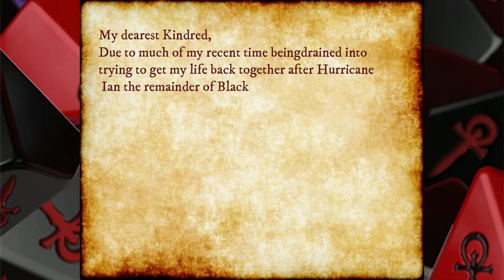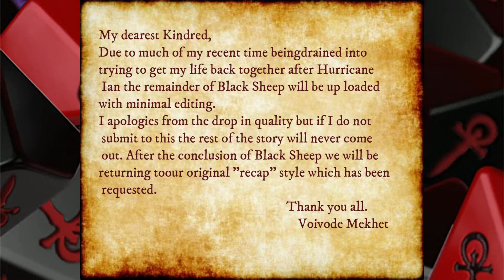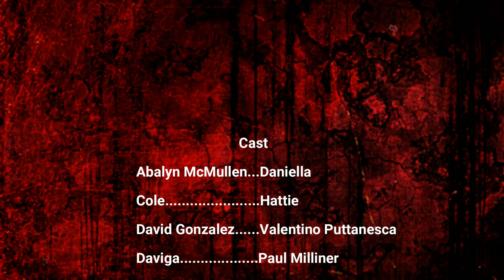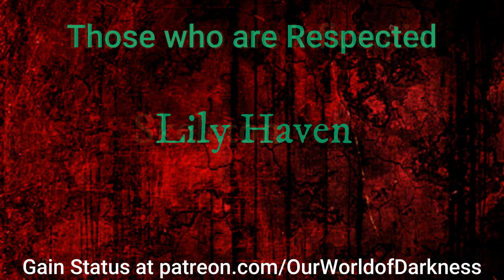TTW ep.48: Black Sheep session 8 "Common Ground"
Greetings Kindred,
It has been way too long between uploads and I am working hard to rectify that issue. Due to Hurricane Ian and then Hurricane Nicole my out of World of Darkness like has been turned upside down. The World around me was struck with such devastation that even though my home was not severely damaged getting everything back on track has taken time. Truth be told, we're still working on it. Part of that is getting back on that house and riding on. I hope everyone enjoys the up coming content.